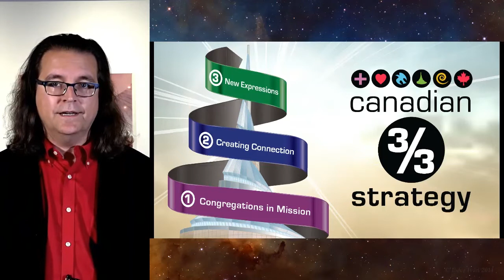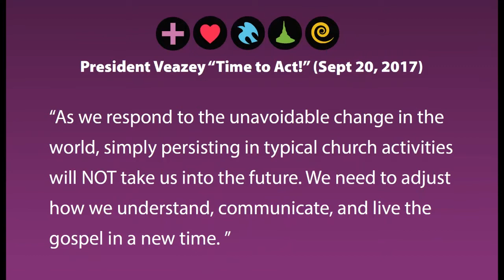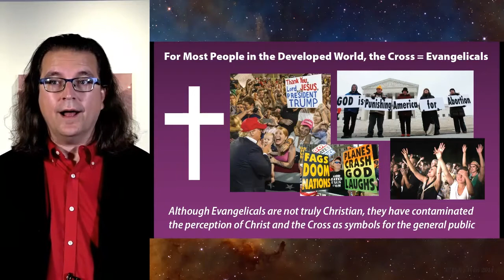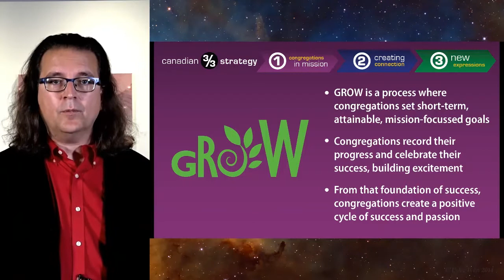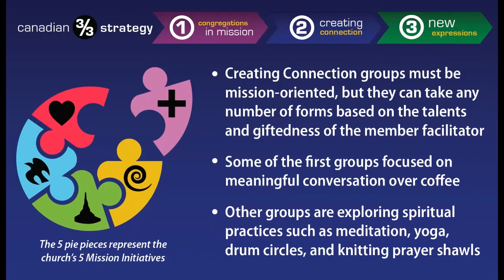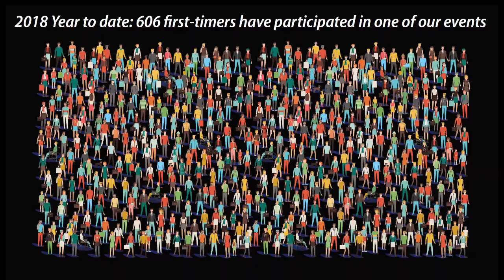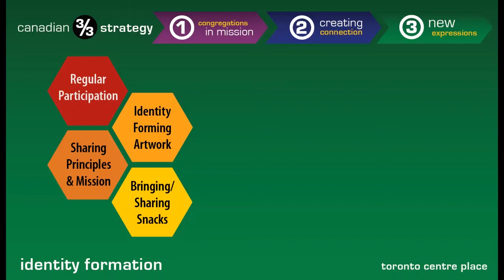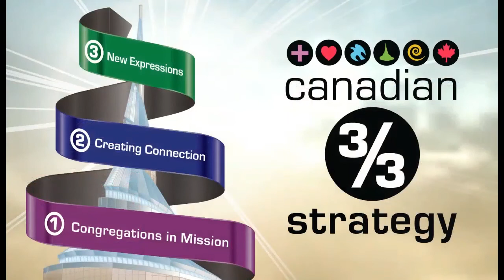The Canadian 3/3rds Strategy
The Canadian 3/3rds Strategy for church renewal.  (1) Congregations in Mission:  Disciples are nurtured and communities are renewed through missional focus.  (2) Creating Connection:  Connections are created with seekers by sharing missional activities.  (3) New Expressions:  Diverse expressions evolve as disciples and seekers integrate to form new identity.